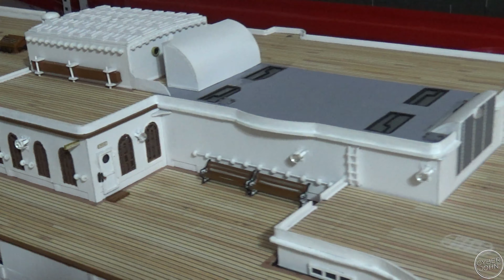TITANIC CARDBOARD MODEL - 1/100 Scale - WALKAROUND PORT SIDE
RO: În această serie de filmulețe vă prezint macheta mea TITANIC făcută din carton și alte materiale.Totul este construit manual de mine de la zero.
⚠️⚠️⚠️ Acesta nu este un KIT.⚠️⚠️⚠️

EN: In this series of films I present my TITANIC model made from cardboard and other materials.Everything is hand-built by me from scratch.
⚠️⚠️⚠️ This is not a KIT.⚠️⚠️⚠️